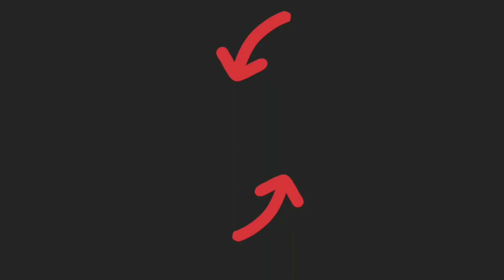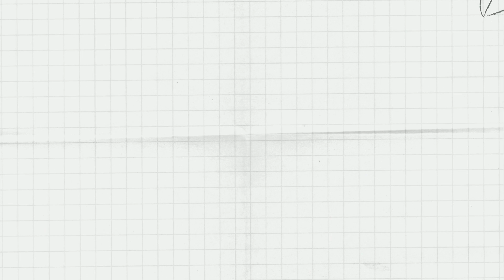Legend NECRO Magic With Epic MAGE 🔥 Both MAGICAL Different POWER 🔥 Castle Crush : War Battle